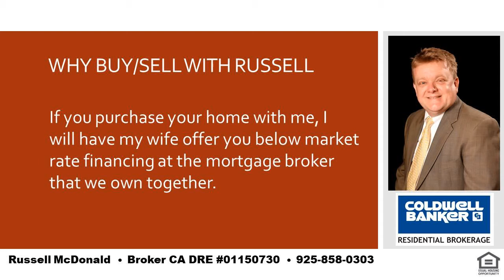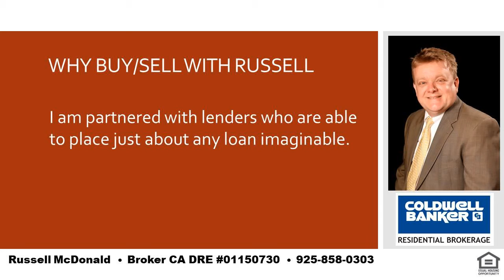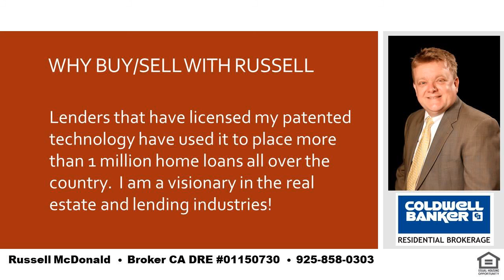Best Selling My Home Orinda CA 94563 Near School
I am a local real estate expert and can take care of all of your real estate needs in Lafayette, Moraga and Orinda.  If you want the best place in the SF Bay Area to raise your kids you cannot go wrong with LAMORINDA.  Tell me about your needs and I can help guide you to the best place to purchase your new home!  I was raised in Orinda and my kids have gone to Orinda and Moraga schools.  Even while still living in Orinda my youngest son chose to go to high school in Moraga for very good reasons and I can help you to determine how to decide whats best for you and your kids.  I am also a real estate financing expert and can explain any of the finer nuances of real estate finance.   Russell McDonald  Broker CA DRE:  01150730  NMLS:  290837  |  Best Selling My Home Orinda CA 94563 Near School